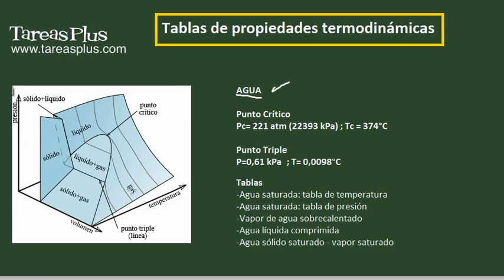Diagrama líquido-sólido-vapor y tablas de propiedades termodinámicas - Trailer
Se estudian las tablas de propiedades termodinámicas, las cuales son muy útiles para consultar datos de sustancias que son utilizadas industrialmente, tal y como lo es el agua.

Se presenta un gráfico en tres dimensiones que relaciona la presión, la temperatura y el volumen para una sustancia pura, y en el cual se ilustran las fases líquido, sólido y gaseoso, así como las curvas de equilibrio entre fases para dicha sustancia pura: la sustancia considerada en el gráfico ilustrado es el agua. En este gráfico también se ilustra el punto crítico y el punto triple, siendo este último más bien una línea de equilibrio de las tres fases.

Se resuelve un ejemplo en el cual se tiene un frasco de vidrio que se llena con agua saturada a cierta Presión y porcentaje de Calidad; luego, se le coloca una tapa apretada, se enfría el agua hasta una temperatura inferior al punto de solidificación normal, y se solicita calcular la fracción de masa de solido que se congela (solidifica) a la temperatura que se alcanza.